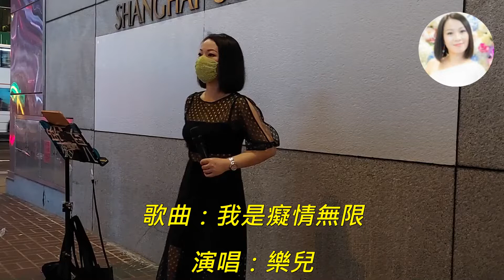20221018 Singing 樂兒《我是癡情無限》